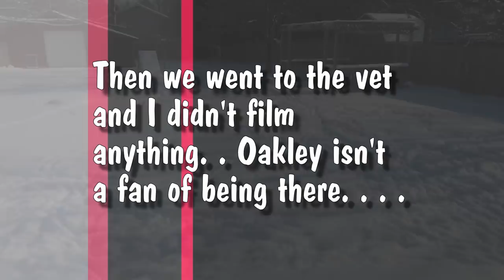Husky goes CRAZY over New Couch!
We got our new couch. . and I think the dogs like it. . They are going crazy about it!